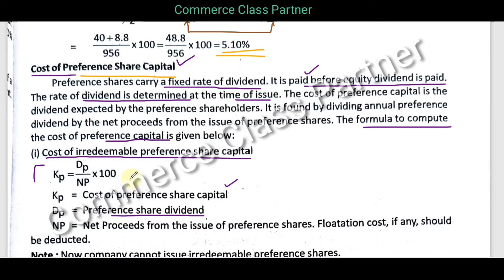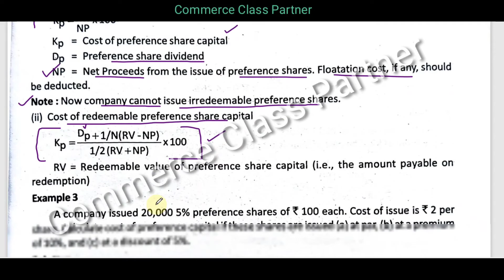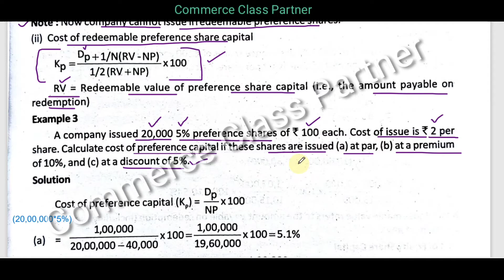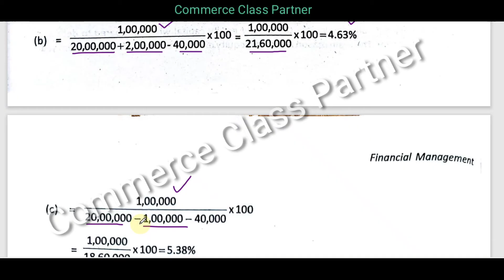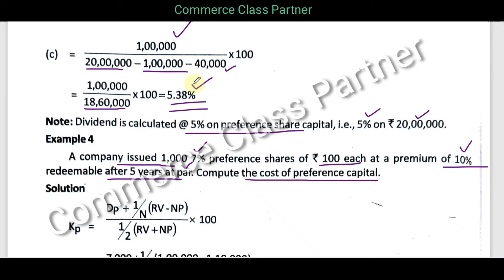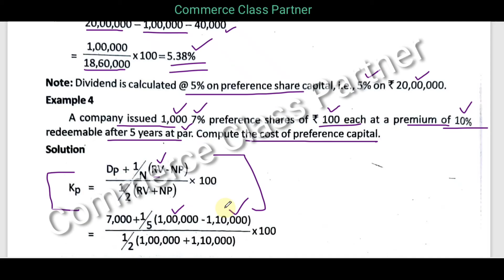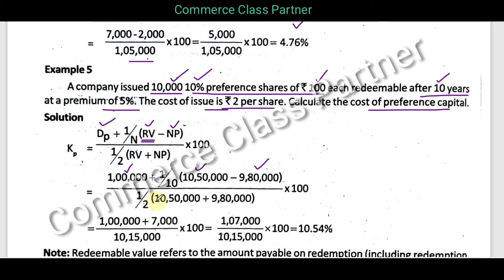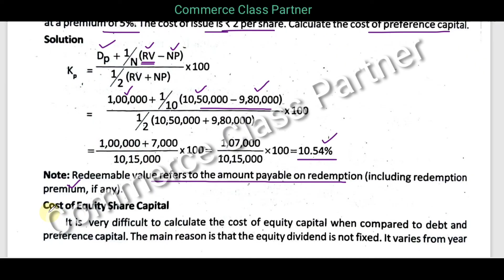Cost of Preference Share Capital /Financial Management